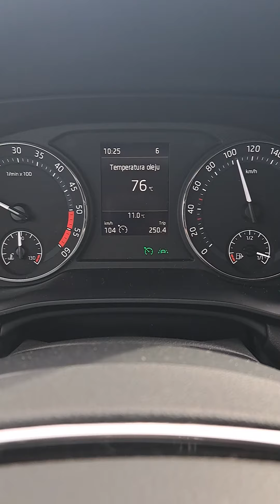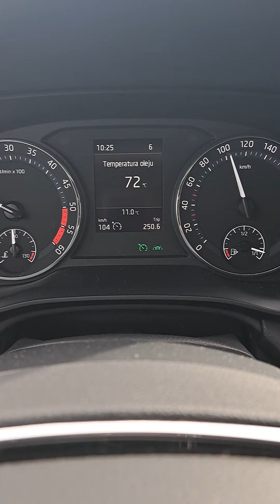Škoda Octavia IV 2.0TDI 110kW - oil sensor failure